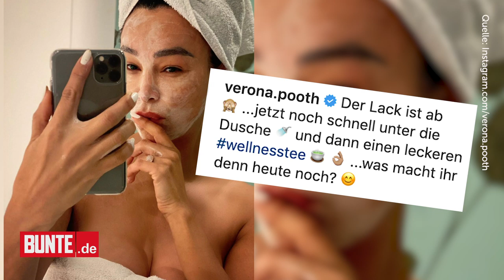Verona Pooth - “Der Lack ist ab!“ Sie zeigt sich ganz unglamourös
Für ihre neueste Aufnahme kassiert die 52-jährige überschwänglichstes Lob von ihren Fans. Doch nicht etwa, weil ihr Look besonders extravagant ist, sondern weil sie sich so herrlich natürlich zeigt.